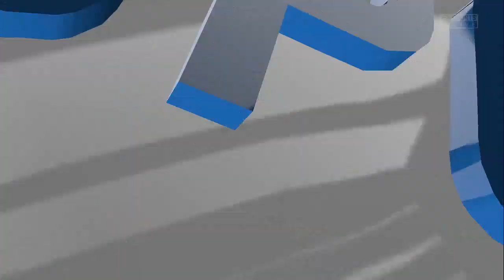FIFA 14 | Ultimate Team - Transfer Edition Gameplay - Start mit BPL feat. Balo, Di Maria & Friends!